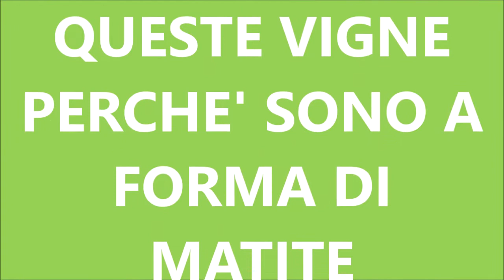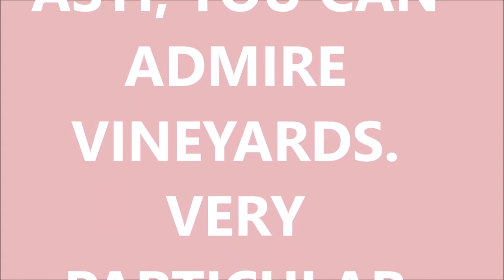MATITONE GIGANTI DI TONCO D'ASTI - GIANT PENCILS OF TONCO (ASTI)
IN THE GREEN HILL OF TONCO IN THE PROVINCE OF ASTI, YOU CAN ADMIRE VINEYARDS. VERY PARTICULAR ARE THE POLES OF THESE VINEYARDS BECAUSE THEY ARE SHAPED LIKE GIANT PENCILS.
NELLA VERDE COLLINA DI TONCO IN PROVINCIA DI ASTI, SI POSSONO AMMIRARE DEI VIGNETI . MOLTO PARTICOLARI SONO I PALI DI QUESTE VIGNE PERCHE' SONO A FORMA DI MATITE GIGANTI.